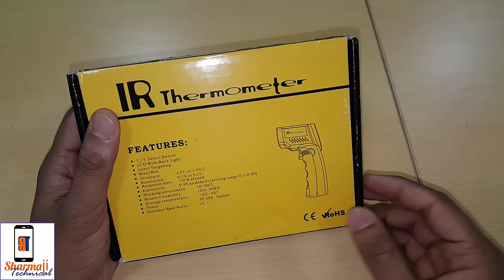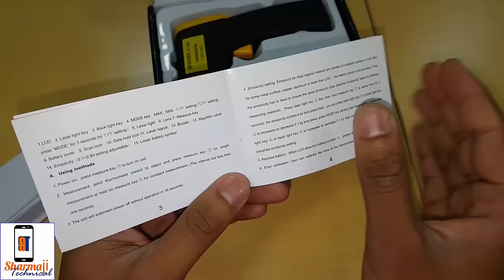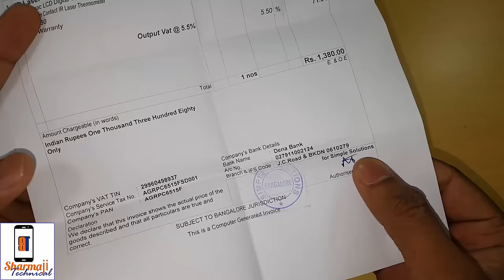[Hindi] SEAMAC LCD Digital Temperature Gun Non-Contact IR Laser Thermometer DT-380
SEAMAC LCD Digital Temperature Gun Non-Contact IR Laser Thermometer DT-380